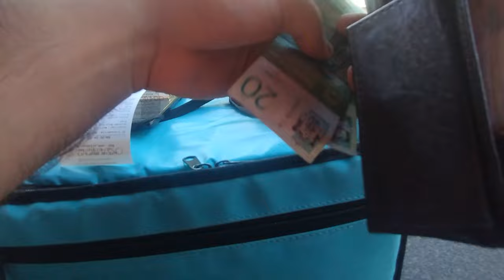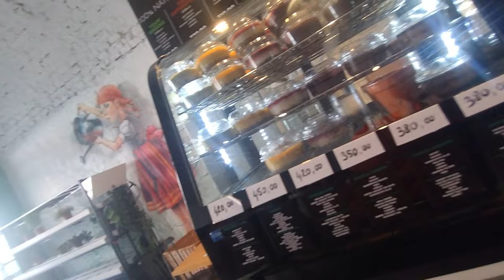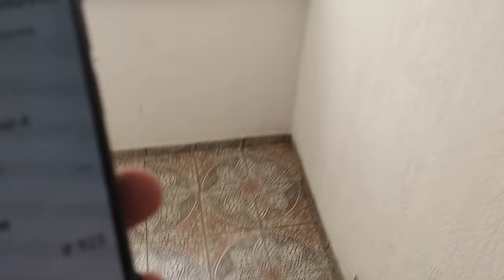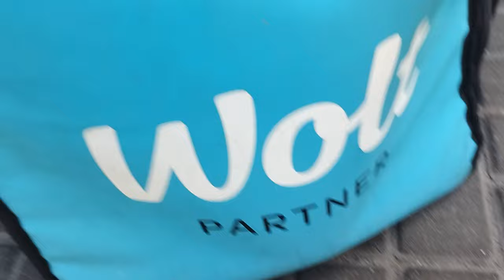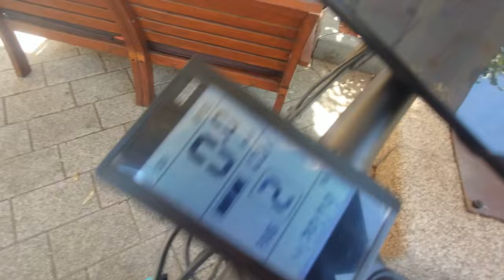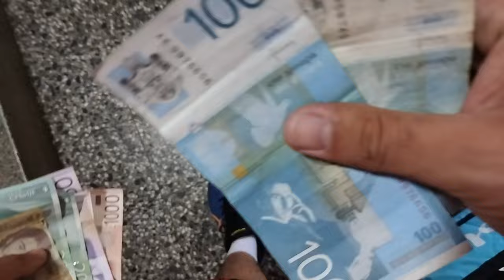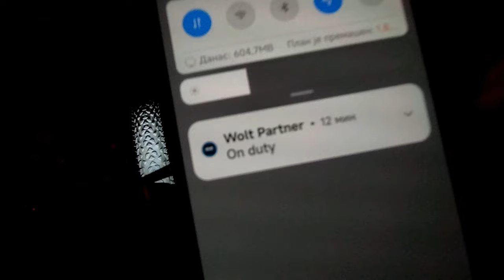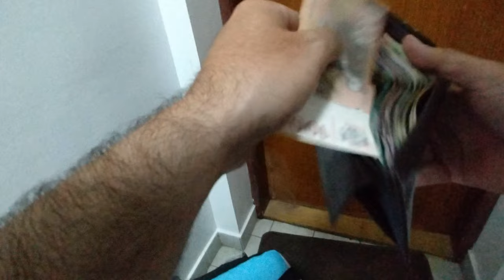ACKELADA - 15 Sati Radim Dostavu Hrane Na 40 Stepeni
🔥Drustvene mreze🔥
DEVIZNI RACUN: Aleksandar Gajin (Banca Intesa AD Beograd)
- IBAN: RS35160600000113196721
- SWIFT: DBDBRSBG
DINARSKI RACUN: Aleksandar Gajin
Sva prava zadrzava Ackelada kanal, strogo je zabranjeno objavljivati video na druge kanale bez dozvole autora videa.
Aleksandar Gajin (Ackelada)
Wolt dostava
Glovo dostava
Wolt dostavljac
Glovo dostavljac
Donesi dostavljac
Posao u dostavi
Dostava hrane
Mister D dostava
Mister D dostavljac
Gradska dostava
Gradski dostavljaci
Rad u dostavi
Dostavljac isporucuje hranu
Dostava na 40 stepeni
dostavljac vlog
dostavljac dan u zivotu
kako izgleda raditi kao dostavljac
dostava hrane dostavljac
najsmesniji trenuci dostavljaca
dostavljac izazov
tipovi dostavljaca
dostavljac iskustva
kako postati dostavljac
dostavljac posao
Zap Dance извођача Audionautix је лиценцирана по лиценци

0:00 Uvod
6:26 Zaboravio Da Bacim Pazar
12:52 Spreman
15:33 Stealth Bomber 12kw
16:48 How Stupid Am I
17:19 Provera
17:22 Lovim ali nije do mamca
18:52 Jezivo braco
26:32 Krecemo
46:45 Kolega Nenad
47:55 Mitrovic pravi rakete dok mi cekicamo na 40 stepeni
49:04 Dosla nova i lepsa i bolja
1:01:20 Vrati se na mesto zlocina
1:10:00 Krmenadla me salje za Pezos
1:19:18 Noc je vedra nad Srbijom